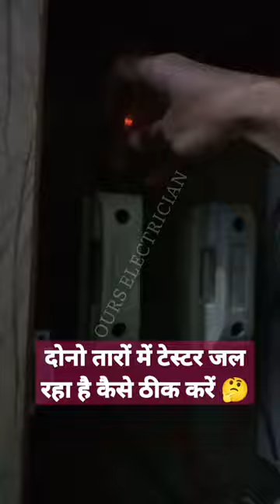Electrical Fault Repair 🔥🧑‍🔧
repair
electrical
cars
car repair
mechanic
car
diy
how to
right to repair
electrical fault
scotty kilmer
phone repair
ford
screen repair
samsung repair
iphone repair
phone repair guru
ignition
truck
car review
car diy
audi
electric cars
diagnosis
trucks
learn electronics repair
learn electronic repair
electronic repair
school
lessons
course
training
free
fault diagnosis
trouble shooting
troubleshooting
pcb repair
component level repair
industrial electronics
how to repair electronics
garage
woodworking
workshop
auto repair
chevy
4x4
auto
electrical fault finding
fault finding
windshield wipers
team caution car club
car won’t start
electric problems
battery problems
smart bijli bala
electrical fault in home
bijli fault in home
bijli ke fault ko kese sahi kare
electrical fault ko kese sahi kare
wipers
mac ozz
volkswagen
vcds audi
vag-com
turn signals
turn signal
switch
quattro
no wipers
no turn signals
no headlamps
my audi has electrical faults
ignition faults
flasher
bagged ozz
electrical faults
accord problems
yellow top batteries
bcm
a4
vcds
tdi
ccm
audi a4 b6 quattro
cavalier_steve
cavalier steve
fixing a car electrical fault
car electrical fault
diy automotive electrical fault finding
vectra a
95 cavalier
vauxhall cavalier
90s car
cavalier
vauxhall
glock
silverado
acadia
milwaukee
led
conferderate
rebel
zj
wj
bighorn
larame
ram
m1008
m1009
cucv
cherokee
xj
z28
camaro
iroc
veteran
sml
radford
firearms
trump
merica
freedom
2a
patriot
recipe
reviews
kitchen
liberty
lacrosse
trail
road
adelphi
mirabile
atv
police
firefighter
nhp
cooking
canine
k9
dogs
troubleshoot
tools
racing
dragstrip
bulldog
redneck
blazer
k5
ls
axle's
axle
chevelles
island
long
c10
chevelle
wrangler
4wd
jk
jku
cj
yj
tj
jeep
mercedes w211 battery control module
w211 electric problems
mercedes electrical problems
mercedes bcm
mercedes battery control module
mercedes w211 bcm
transformer
transmission
transformer earthing
transformer fuse
electrical wiring diagram
electrical shorts
trending shorts
comedy shorts
funny shorts
shorts
p0758
p0755
trouble code
dtc
van
schematic
wiring diagram
beer money
texas
automotive
mk technology
dodge
jerome ave
chevrolet
teteo en jerome
t574
tym tractor
antique
hand tool
vintage
chicken house
raised bed garden
compost toilet
forest kitchen
smoky mountain outpost
homestead
sawmill
self-reliance
living in the woods
cabin construction
building on a budget
great smoky mountains
smoky mountains
timber frame cabin
off grid
handmade
traditional hand tools
timber frame tools
timber frame
cabin build
traditional timber frame
review
trending
lenza drive fault
lenza drive electrical fault
drive
lenza drive lenza
lenza drive
electrical dravi
electrical drive
apple product
viral video
instagram video
funny video
new song
youtube videos download
youtube video
youtube views
youtube trending
youtube search
chucheros in the bronx
tv ka filament nahi chal raha hai
display
tv repring
tv mein display nahin a raha hai
crt tv filament not working
crt tv picture shaking problem
crt tv no picture no sound
led tv me light nahi aa raha hai
tv me power light nahi aa raha hai
crt tv mein
tv me power nahi aa raha hai
led tv me picture nahi aa raha hai
tv chalu nahi ho raha hai
crt tv display ok no picture
tv me av problem
tv light problem
crt tv ke display par light nahi aa raha hai
seekho electric
bronx teteo
woohoo
woodworking tools
woodworking projects
2.2cdi chain
troom troom
tiktok video
tik tok video
room makeover
restoration
redhood
lifehacks
lifehack
life hacks
interior design
howto
chain link mercedes
five minutes craft
fasten
easy
design
brutal
5 minute crafts
5 minute craft
w210
w211
w638
w639
vito 2.2cdi
fault finding electrical circuits
how to fault find
electrical testing and fault finding
how to find electrical faults
electrical fault finding techniques
electrical fault diagnosis
finding electrical faults
how to carry out an electrical test and
inspection
electrical fault finding methods
the electrical world
high voltage fault test
electrical fault test
coolant
oil
check engine
edge
coil
misfire
problems
green agenda
geoff buys cars
how to fix a laptop screen lcd led
hp laptop no picture on the screen easy fix
hp laptop not coming on repair
hp laptop no picture board repair
mayday science of disaster full episodes
mayday science of disaster
mayday season 6
mayday season 6 episode 2
mayday fatal flaw
too expensive
electrician price list
electrician pricing jobs
electrician pricing
price
fault find
artisan electrics hilti
artisan electrics van
artisan electrics consumer unit
artisan electrics reuben
artisan electrics tools
artisan electrics apprentice
artisan electrics ev charger
artisan electrics solar
electrician life
artisan electrics
viral videos
viral reels